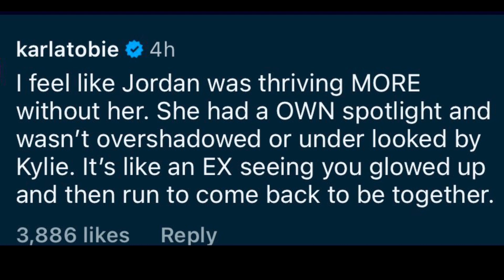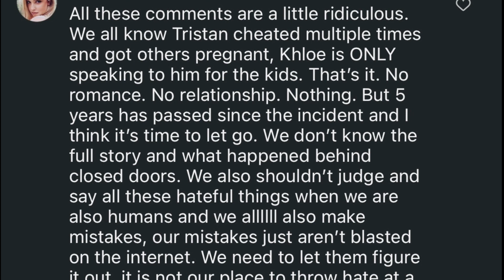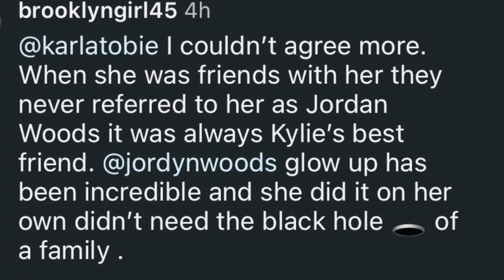JORDYN IS BACK || KYLIE GOES PUBLIC WITH JORDYN ~ BEST DUO?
What’s your Thoughts, was Kylie & Jordyn been cool behind the Scene & They’re just making it public now?😱😮